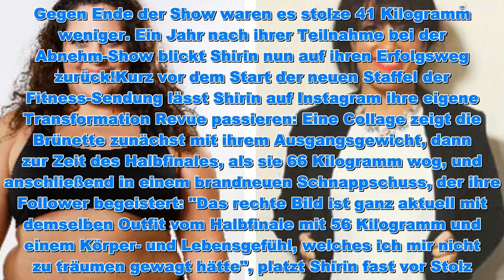Knapp 40 Kilo weniger: Shirin zieht "Biggest Loser"-Fazit! - Aktuelle Nachrichten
Knapp 40 Kilo weniger: Shirin zieht "Biggest Loser"-Fazit! - Aktuelle Nachrichten  Für sie ging es wirklich bergab – zumindest auf der Waage! Shirin Nikkhah-Shirazi ist kaum wiederzuerkennen: Noch vor einem Jahr flimmerte die Tänzerin bei The Biggest Loser über die Bildschirme. Damals brachte sie bei einer Körpergröße von 1,55 Meter 95 Kilogramm auf die Waage. Gegen Ende der Show waren es stolze 41 Kilogramm weniger. Ein Jahr nach ihrer Teilnahme bei der Abnehm-Show blickt Shirin nun auf ihren Erfolgsweg zurück!Kurz vor dem Start der neuen Staffel der Fitness-Sendung lässt Shirin auf Instagram ihre eigene Transformation Revue passieren: Eine Collage zeigt die Brünette zunächst mit ihrem Ausgangsgewicht, dann zur Zeit des Halbfinales, als sie 66 Kilogramm wog, und anschließend in einem brandneuen Schnappschuss, der ihre Follower begeistert: "Das rechte Bild ist ganz aktuell mit demselben Outfit vom Halbfinale mit 56 Kilogramm und einem Körper- und Lebensgefühl, welches ich mir nicht zu träumen gewagt hätte", platzt Shirin fast vor Stolz.Dass Shirin noch immer am Ball bleibt, verwundert nicht: Immerhin hatte sie auch nach dem "The Biggest Loser"-Finale regelmäßig Figur- und Gesundheits-Updates mit ihren Followern im Netz geteilt. Na, wenn das für die Kandidaten der diesjährigen Staffel, die heute um 16:25 Uhr auf Sat.1 beginnt, mal keine Motivation ist!